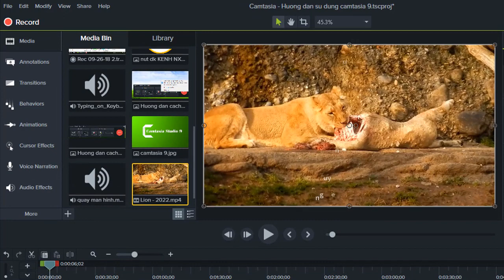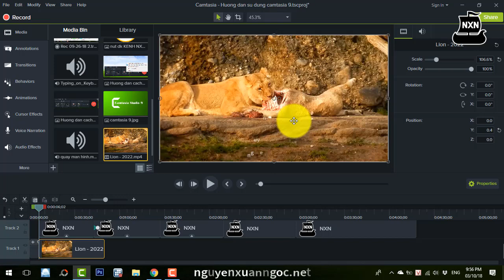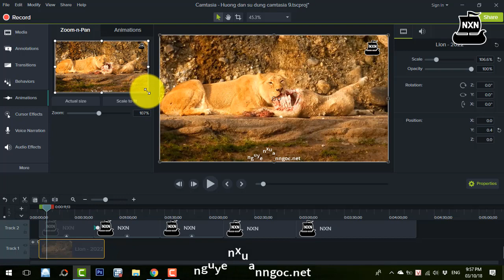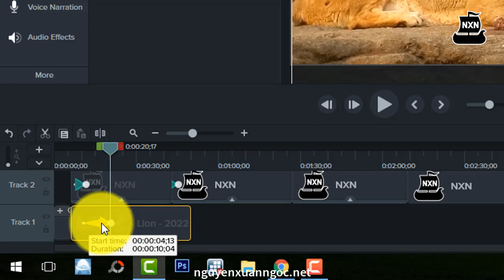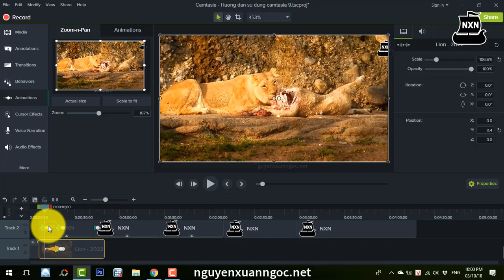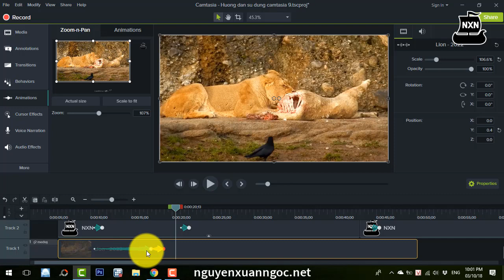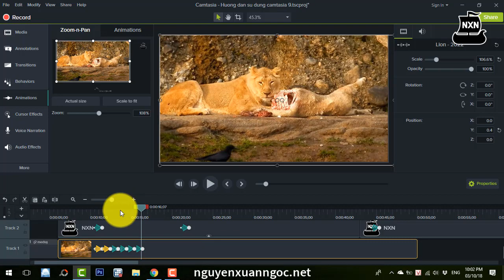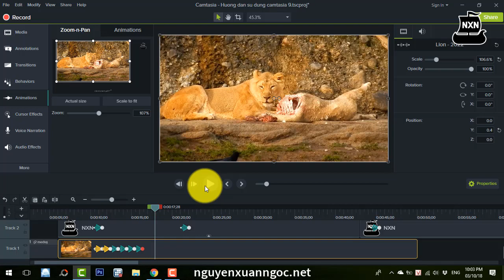Hướng dẫn Camtasia 9 - Cách tạo Hiệu ứng Zoom phóng to chi tiết trong video bằng Camtasia 9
Hướng dẫn cách tạo điểm nhấn đặc biệt cho video bằng Camtasia 9
Kênh Nguyen Xuan Ngoc xin hướng dẫn cách tạo điểm đặc biệt cho video để gây ấn tượng cho khán giả bằng cách phóng to hoặc thu nhỏ 1 chi tiết trong video, thao tác zoom video này được sử dụng để tạo nên 1 điểm nhấn cho video hoặc 1 chi tiết đặc biệt trong video. Đây chính là cách để tạo ra dấu ấn riêng cho video của bạn bằng phần mềm camtasia 9.